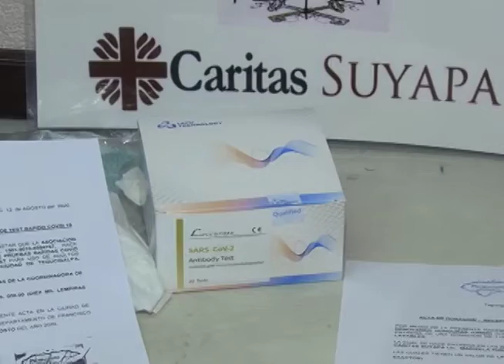Aplicar pruebas rápidas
Cáritas Suyapa, como parte de las actividades de la Dimensión Samaritana, realizó este día pruebas rápidas y donó mascarillas a personas de la tercera edad de los sectores aledaños a la aldea de Suyapa.